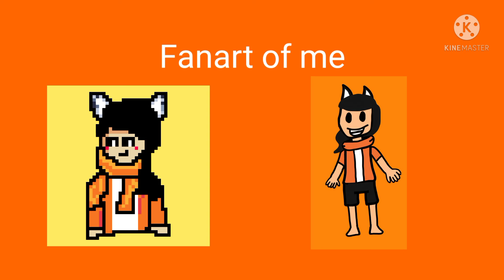Shoutout to them 😃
and thanks fanart of me on Twitter